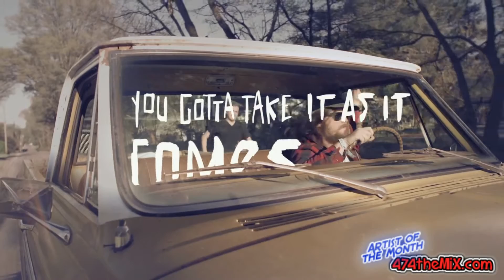J Roddy Walston & The Business ~ Take It As It Comes - May 2016 MiX Artist of the Month